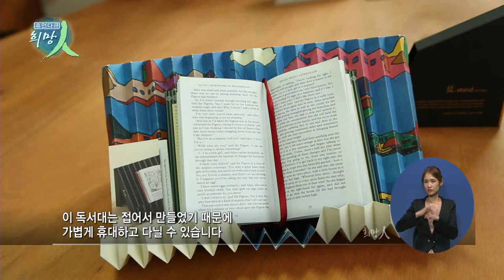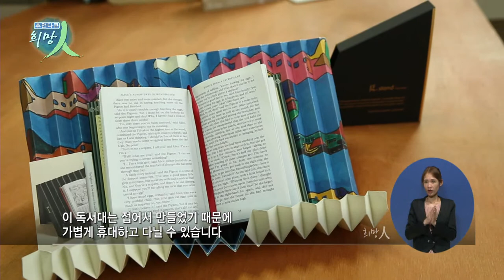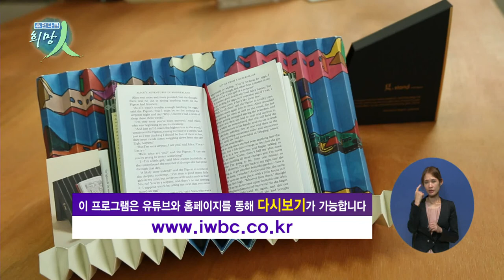휴먼다큐 희망인 132회 느려도 괜찮아! 그레이프 랩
연출 : 김태호
촬영 : 이승주

그저 예쁘기 만한 디자인이 아니라,
환경과 사회문제를 해소하고,

실용성까지 갖춘 디자인으로 승부하는
사회적 기업이 있습니다.

알알이 탐스럽게 맺힌 포도송이처럼
장애인들의 땀과 열정이 모여

멋진 결과물을 만들어내는
디자인 스튜디오!

누군가는 아날로그라고 말하지만,
자신만의 철학으로 세상을 디자인하는 사람들의 이야기~

느려도 괜찮아! 그레이프 랩입니다.